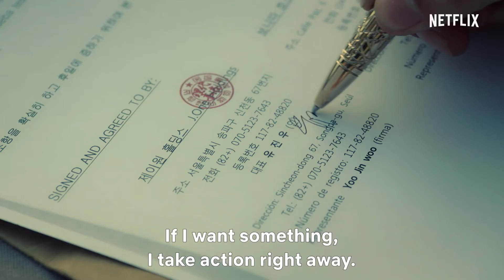Memories of the Alhambra | Official Trailer